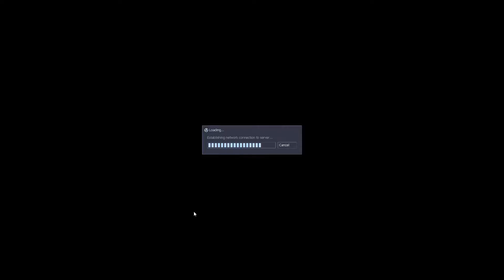Let's Play: Sven Co-Op Episode 3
This one felt like we accomplished much more than we actually did.

Decided to record this one directly for better quality!